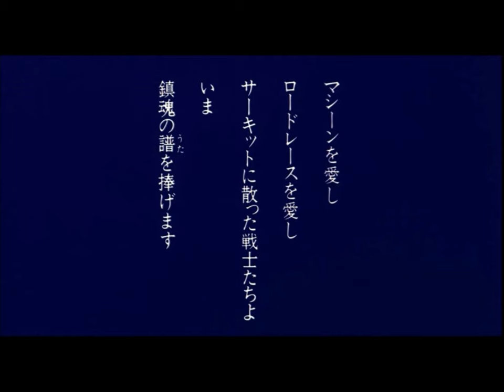汚れた英雄 エンディング THE LAST HERO ROSEMARY BUTLER ローズマリーバトラー 北野晶夫(草刈正雄)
画像は拾いものです。